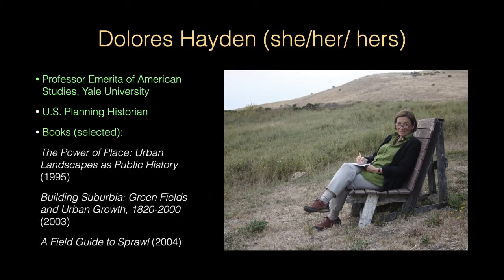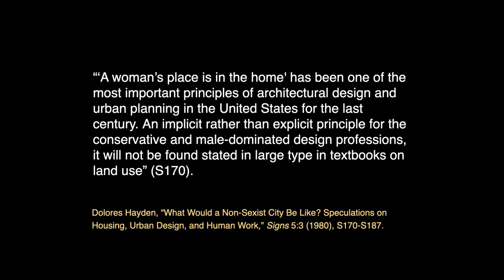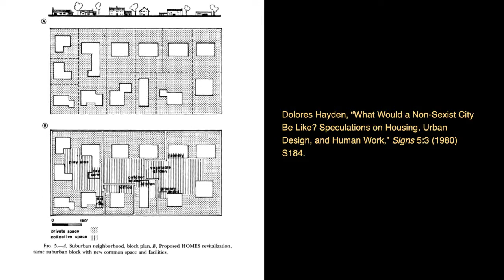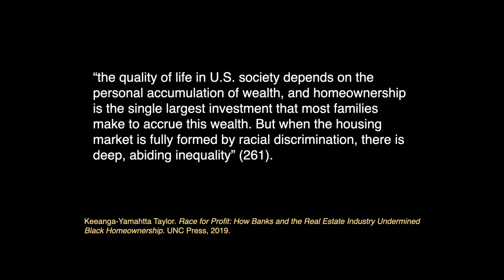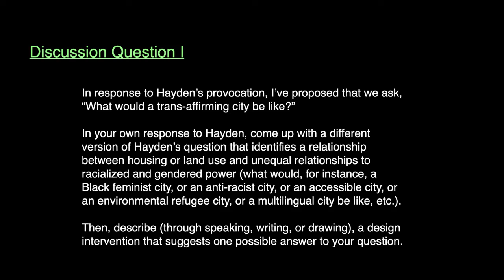What Would a Trans-Affirming City Be Like? (Part I)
Discussion of Dolores Hayden's "What Would a Non-Sexist City Be Like?: Speculations on Housing, Design, and Human Work" for GSWS 002 - Fall 2020.